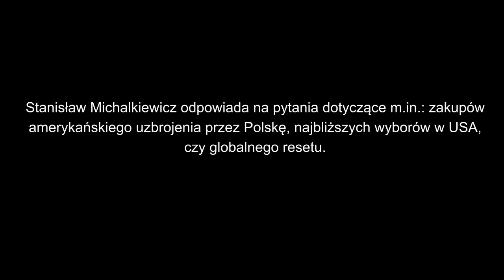Jak żyć w dzisiejszych czasach? - Stanisław Michalkiewicz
Stanisław Michalkiewicz odpowiada na pytania dotyczące m.in: zakupów amerykańskiego uzbrojenia, najbliższych wyborów w USA, czy globalnego resetu.